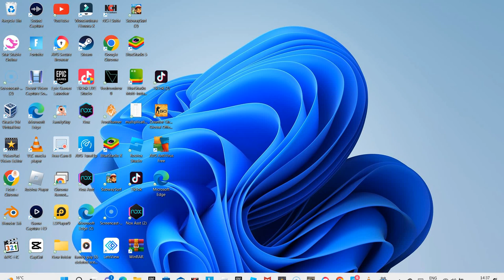lois sex face deleted scene season 18 HD UPLOAD DVD